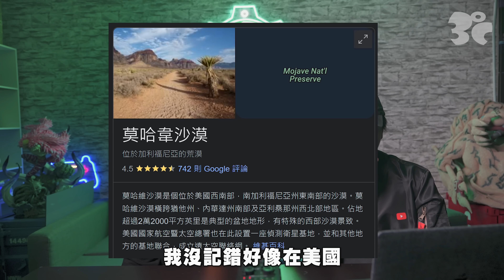【最冷門的貓】120%你絕對沒看過的貓!